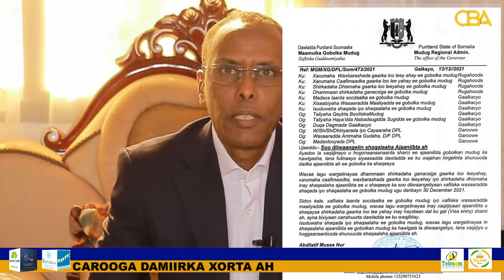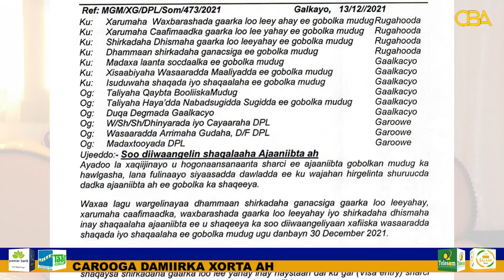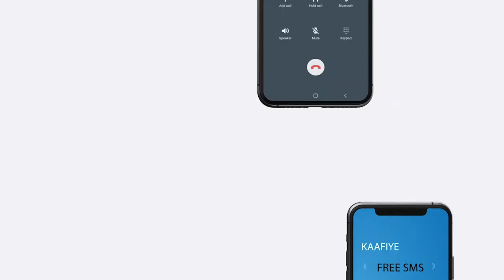Maamulka Gobalka Mudug ee Puntland ayaa amaro dhanka Amniga ah ku soo rogay Shaqaalaha Ajaaniibta ah